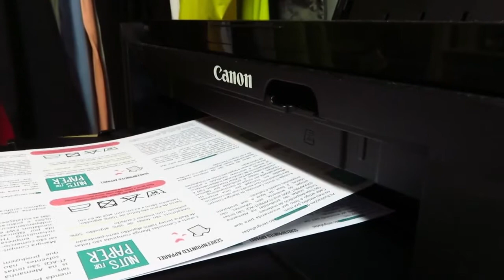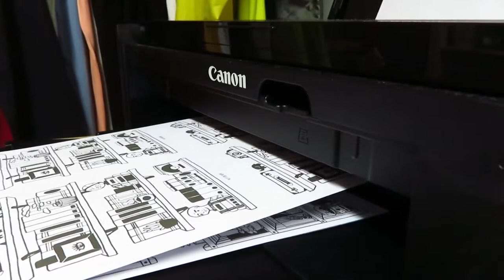STUDIO VLOG JUNE/JULY 2020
📚 Studio Vlog 29 Junho a 5 Julho
Nuts for Paper
No estúdio Ep  01 (publicado também no canal @aoutramafalda )